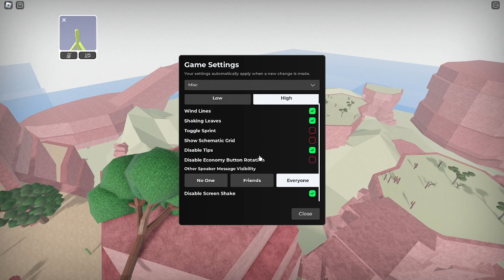mini Live event game lore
In this video i will be showing how to fly in oaklands with the grabby grabber glitch

If you liked the video and want to see more just go to one of these links and you can find much more
Roblox merch soon.

Links.

 Timecodes
4:45 - event starts

Music used.

oaklands